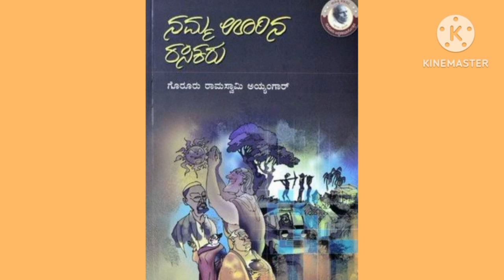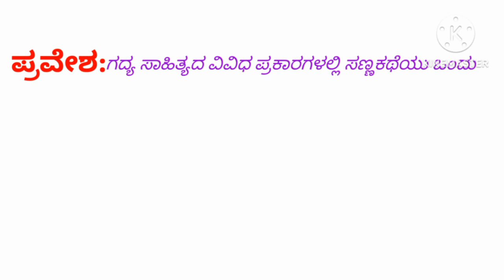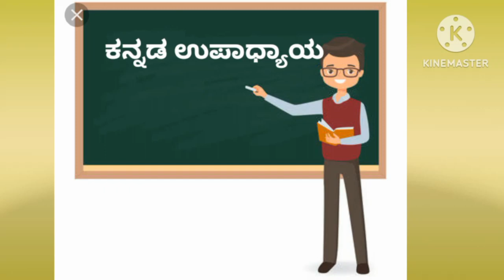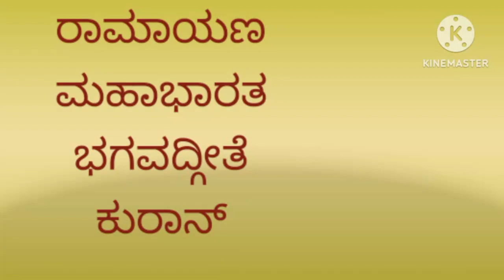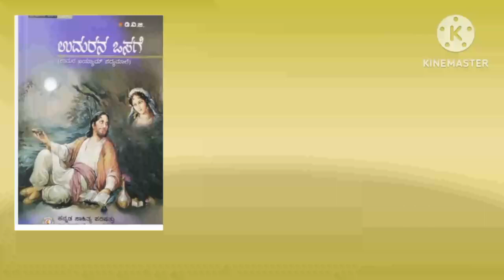ಮೌಲ್ವಿ ಪ್ರಸ್ತುತಿ ಅನುಪಮ ಆಗೇರ